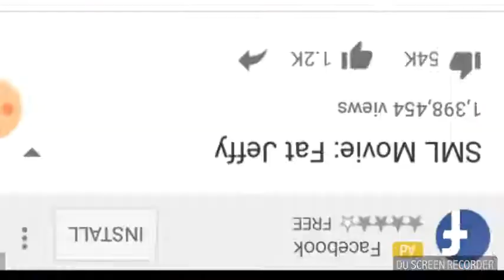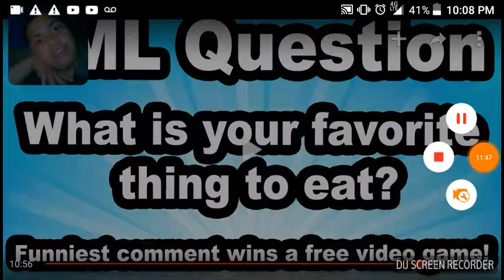SML: Jeffy gets fat